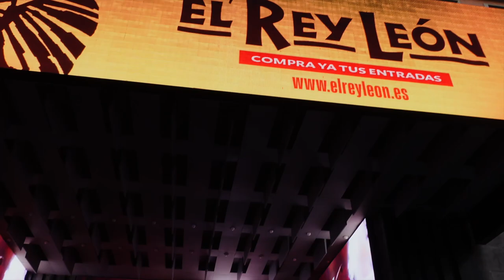Top 5 Reasons Why We Moved To Madrid!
Before moving abroad it was my experience that when people from The United States talk about vacationing or temporarily living in Europe, usually  cites like London, Paris, or Rome come to mind. And if you think of Spain, normally Barcelona is what Americans usually consider. I was introduced to Madrid through work. I immediately fell in love with the city. My wife and I both are very much happy in Madrid. In this video you'll find the top 5 reasons why we decided to move to Madrid and make it our home.

My camera: